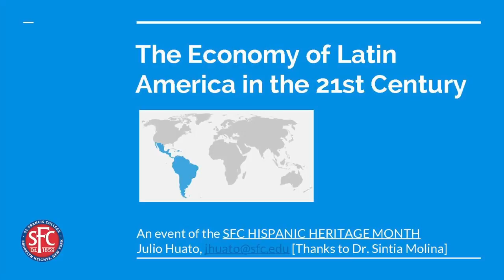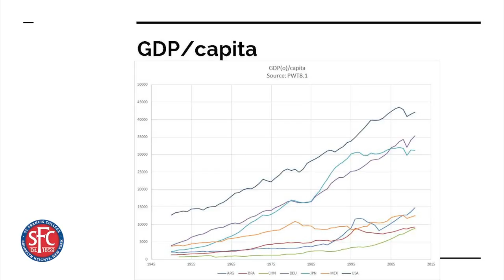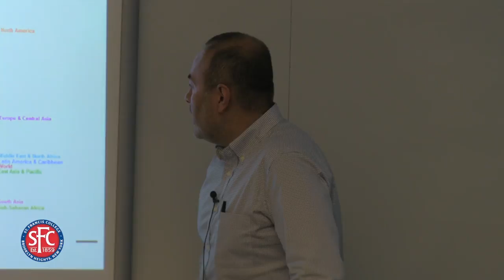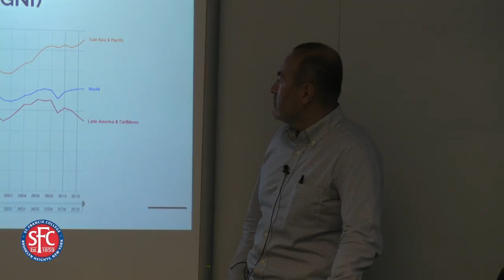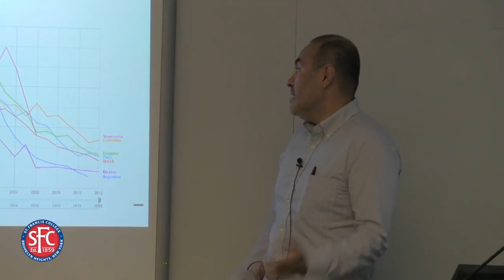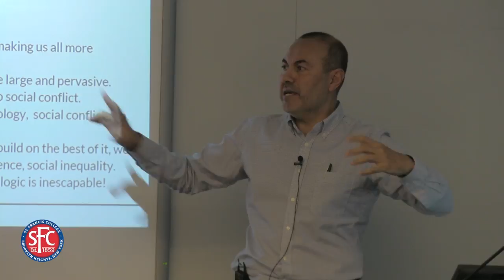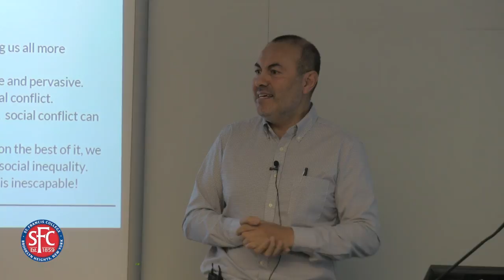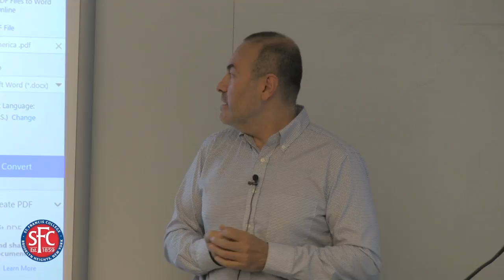Latin American Economies in the 21st Century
For Hispanic Heritage Month, St. Francis College Economics Professor Julio Huato takes a wide angle look at Latin American economies and how they fit in to the global economy.